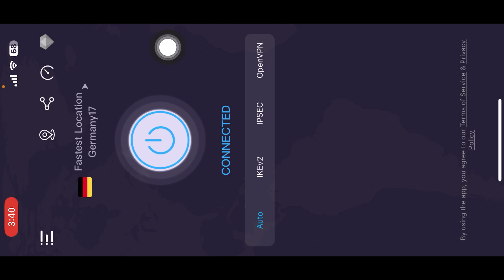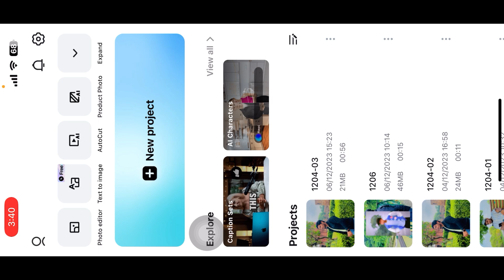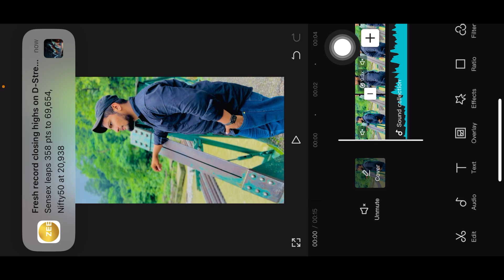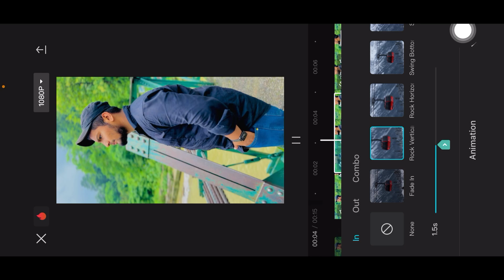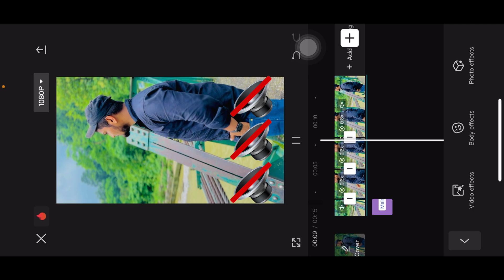Capcut New Video Editing | Instagram new trending video editing | Instagram new reels editing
🌀 Hello Friends

🔵 Your Quires

Technical Ashu
capcut editing
capcut template
Flaming heart capcut template
video editing
Flaming heart capcut template link
capcut template
video editing
capcut template
video editing
capcut template
technical ashu
video editing
video editing
vn video editor
capcut template